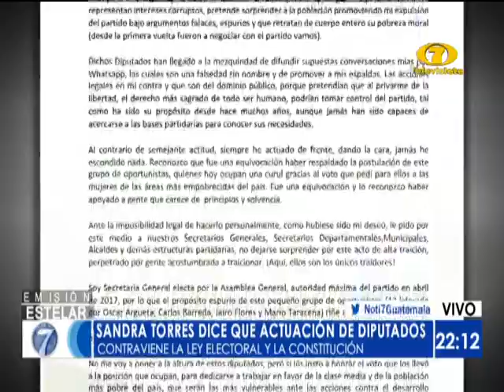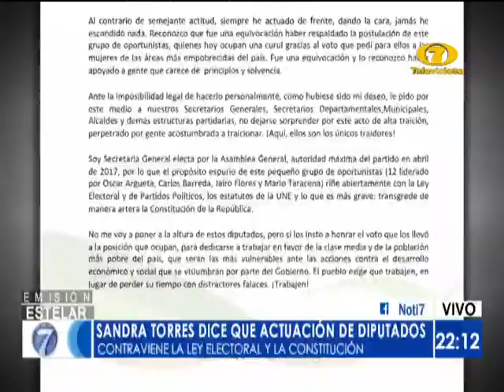Diputados de UNE solicitan a Tribunal de Honor el retiro de Sandra Torres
La excandidata presidencial respondió con un comunicado a la solicitud en su contra

Un grupo de diputados de la Unidad Nacional de la Esperanza solicitó que el Tribunal de Honor del partido retire  la excandidata presidencial, Sandra Torres, a lo que respondió con un comunicado.